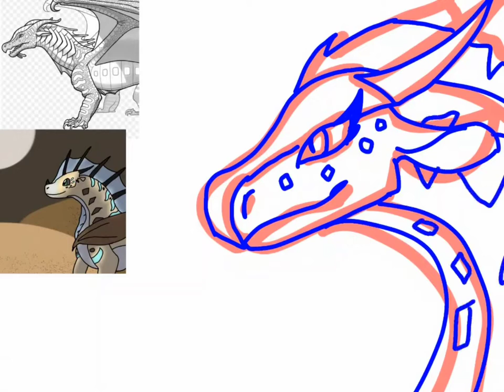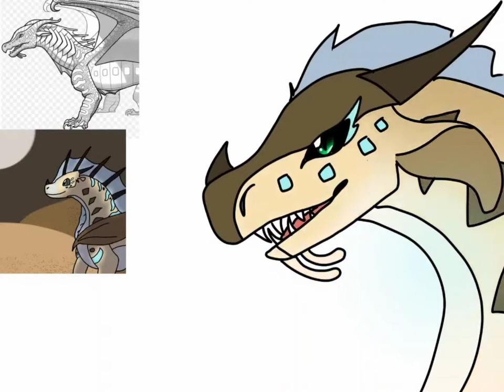Re-creating Old Art ( Part 2)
Hello! this is another re-creating Old Art video. This time it's my Wings of Fire oc named Sand Dollar, he's a SeaWing Sandwing Hybrid that sadly didn't get a name in his first appearance. there's no backstory to him yet, but it will be coming soon.

Apps used
Ibis Paint

Capcut